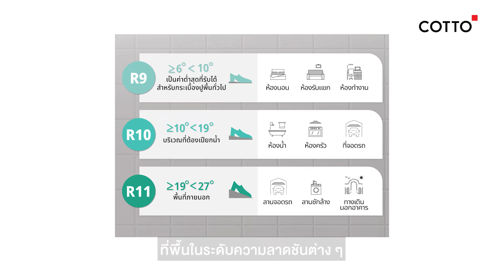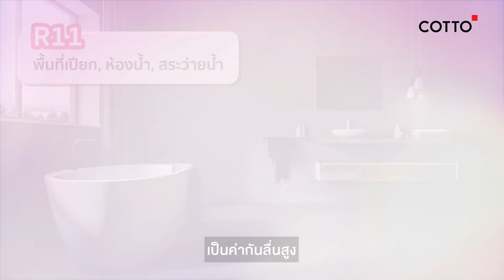COTTO - LETS TILE - EP22 R11 ท่องไว้ให้แม่น ค่าแห่งความพอดีที่ช่วยชีวิตคุณให้ปลอดภัย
R11 ท่องไว้ให้แม่น ค่าแห่งความพอดีที่ช่วยชีวิตคุณให้ปลอดภัย
อุบัติเหตุในบ้านที่มีโอกาสเกิดขึ้นได้บ่อยๆ คืออะไร?
บอกเลยว่า “การลื่นล้ม” นี่แหละ ที่อันตรายสุดๆ โดยเฉพาะบ้านที่มีผู้สูงอายุรวมถึงเด็กๆ วัยกำลังซนด้วย ซึ่งสาเหตุของการลื่นล้มก็ไม่ได้มาจากอะไรอื่นไกลเลย แต่มาจาก “พื้นบ้าน” ของเรานี่เอง
วันนี้ “LET’S TILES เคล็ดลับฉบับคนช่างเลือก” เลยมีเคล็ดลับการป้องกันปัญหาพื้นลื่น ด้วยการเลือกใช้กระเบื้องให้เหมาะสม เพื่อเซฟคนที่เรารักให้ปลอดภัย สามารถเดินหรือใช้ชีวิตในบ้านได้โดยไม่ต้องกังวลอันตรายมาฝากกัน!